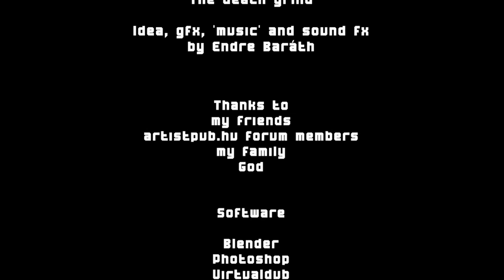The Death Grind - Ejercicio de Resonorización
Ejercicio de resonorización.
No cuento con los derechos del video.
Ejercicio, únicamente con fines pedagógicos.

La música y el diseño sonoro de esta versión es de mi autoría: Ian Luis Reta Villanueva

Ian Reta V.H.S.